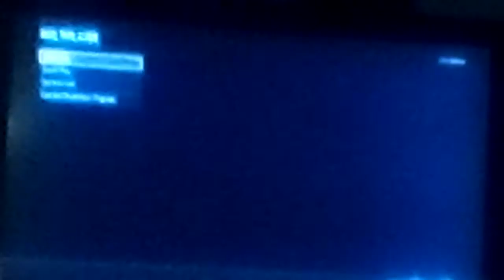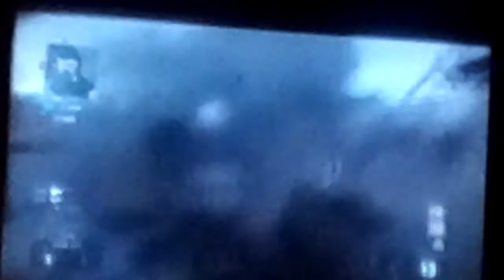Call of duty #3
Please like and Sub thanks so much